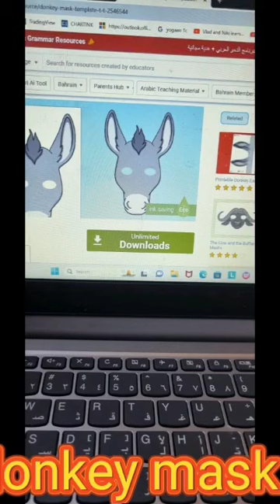Donkey mask for my son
Preparing Donkey mask for my son